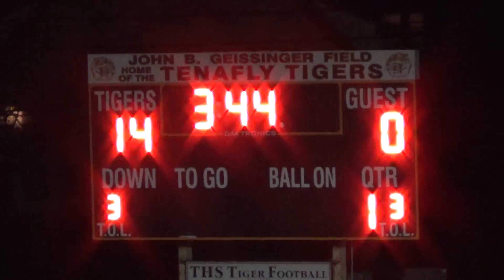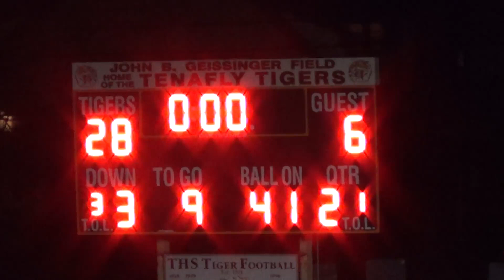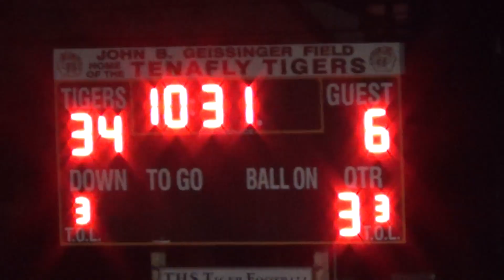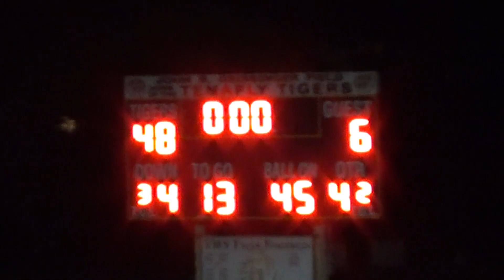2020 11 20 FRI TENAFLY TIGERS 48 v MEMORIAL HS TIGERS 6 1:2